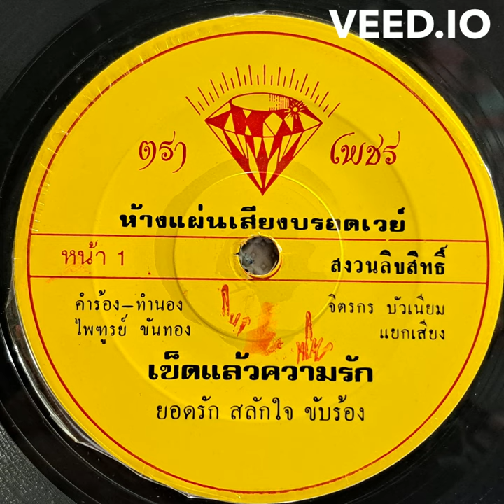YODRAKSALAKJAI Yodrak Salakjai - Khet Laeo Khwam Rak | ยอดรัก สลักใจ - เข็ดแล้วความรัก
LOT2039 All records rip from my original vinyl 7 Inch.